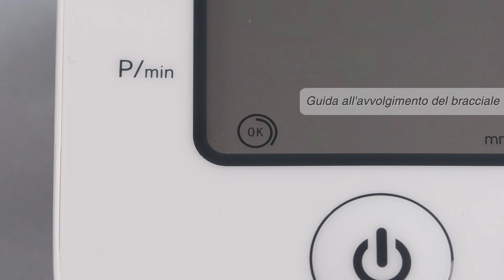Come usare Misuratore di pressione yuwell YE660D in modo corretto?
La pressione sanguigna di un individuo varia notevolmente su base giornaliera e stagionale. Può variare da 30 a 50 mmHg a causa di varie condizioni durante il giorno. Negli individui ipertesi le variazioni sono ancora più pronunciate. Normalmente, la pressione sanguigna sale durante il lavoro o il gioco e scende ai suoi livelli più bassi durante il sonno. Quindi non preoccupatevi troppo dei risultati di una sola misurazione, ma misuratela ogni giorno alla stessa ora. Le letture regolari danno una storia della pressione sanguigna più completa. Assicurati di annotare la data e l'ora quando registri la tua pressione sanguigna. Consultare il medico per interpretare i dati della pressione sanguigna.

Secondo gli ultimi criteri dell'OMS del 2008, la soglia dell'ipertensione è di 140 mmHg per la pressione alta e 90 mmHg per la pressione bassa, indipendentemente dall'età.

I misuratori elettronici di pressione sanguigna per uso domestico sono uno strumento di monitoraggio, non uno strumento diagnostico.

Un misuratore di pressione non ti dà direttamente la salute, ma è un modo per aiutarti a raggiungerla.

Come ottenere i risultati corretti quando misuro con un misuratore di pressione sanguigna elettronico da braccio?
1. Il modo corretto di indossare il bracciale.
2. La postura seduta corretta per la misurazione: stare seduti per 5 minuti prima della misurazione, mantenere il centro della fascia del braccio alla stessa altezza del cuore, rimuovere i vestiti più spessi sul braccio da misurare, lasciare solo i vestiti più sottili sul braccio nudo, sedersi su una sedia, la differenza di altezza ideale tra il tavolo e la sedia è 25-30cm, e mantenere il corpo dritto.
3. Non parli o muova il corpo durante la misurazione.